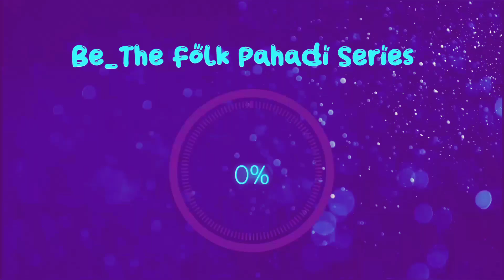The Letest Pahadi Bhajan |Mahima Bhole Nath Ji Ki | By Prakash Suryavanshi |Music By Narender Negi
Nati Series

 Be_The Folk Series Music

The Letest Pahadi Bhanjan || Mahima Bhole Nath Ji Ki | By Prakash Surivanshi Music | Narender Negi

 Bhole Nath Ji Ki" Mahima

 Pahadi Bhajan-"

Title..Mahima Bhole Nath Ji Ki"
Voice of.. Prakash Suryavanshi, Lyrics By Prakash
 Suryavanshi
Music...Narender Negi,
Cover Designer Sanju PSYCO.
Lebal - Be _The Folk Series .

New Pahadi Official Audio 2024.

LatestNewSong ShobhaliJhuri_HeMama NareshKumarGuruji MusicJKBMusic Njmusic yogichauhan NarenderNegi Sainj Himchalisong officiasong Officiasphadi_Song mashupPahadi DimplThakur Isurstudio KushalVermasong JKBmusic YogiChauhan Narender_Negi Pahadimashup Hindisong background_effect himachalisongs KullviEDM edmNjmusic TulasiRama MujaraNati mujarasong natiking KuldeepSharma Narender thakur#djsong#TheFolkPahadi_Series#pahadi#thefolkpahadiSeries#paharithefolkseries#Narender_Series#Negi#MahimaBholeNathJiKi#HimachaliFastSong#djsong#Kullvifastsong#Kullvinonstopsong#

Mahimabholenathjiki#